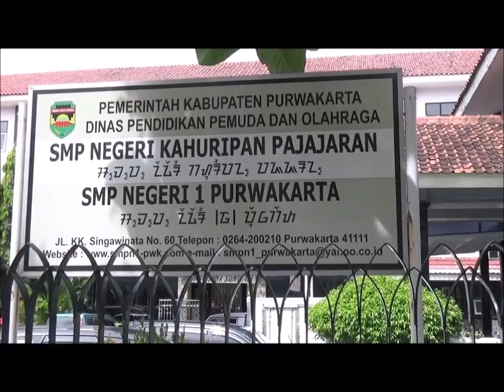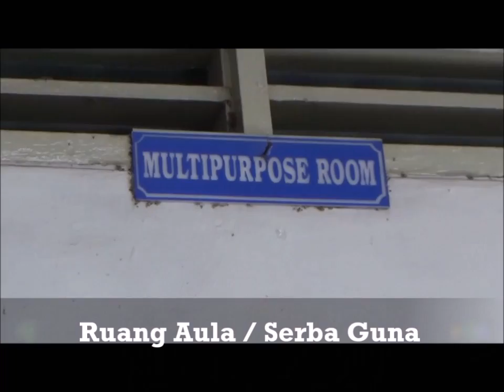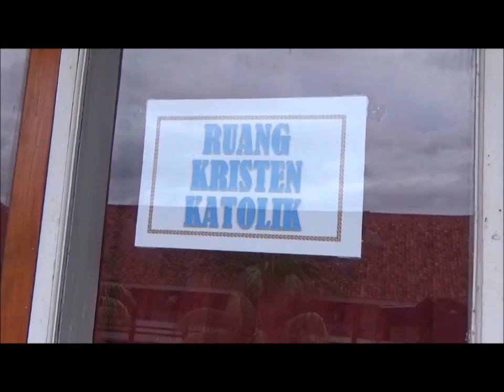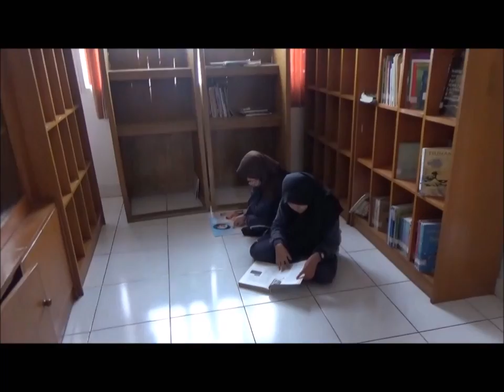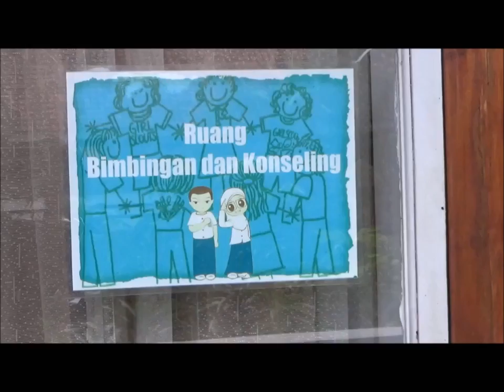Sarana SMPN 1 Purwakarta